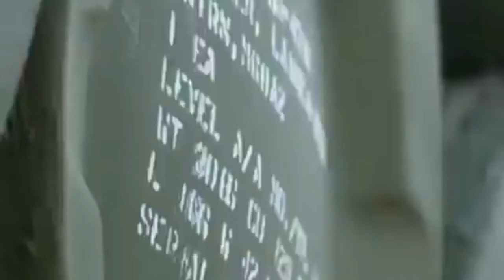Putin is recruiting more troops